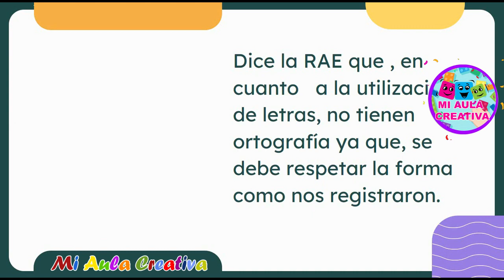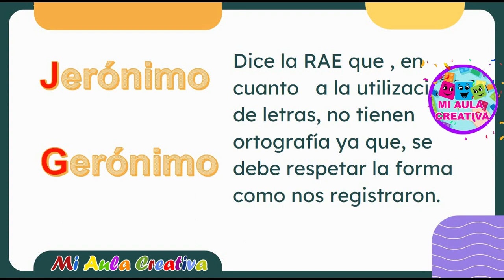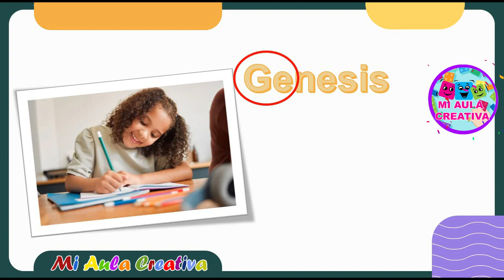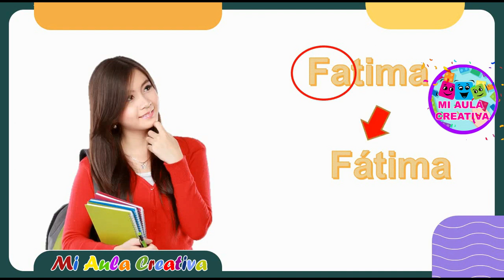✅Sabías que LOS NOMBRES TIENEN ORTOGRAFÍA?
Sabías que LOS NOMBRES TIENES ORTOGRAFÍA